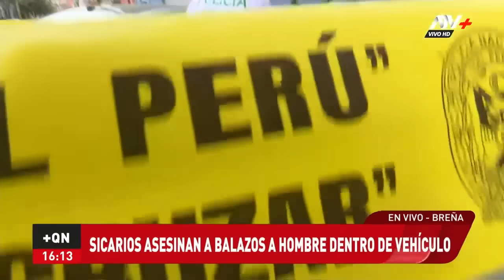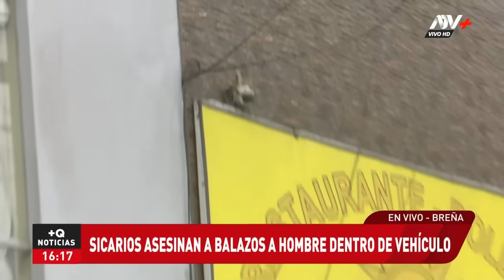Breña: Sicarios asesinan a hombre dentro de su vehículo en aparente ajuste de cuentas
Víctima se encontraba en el asiento del copiloto.